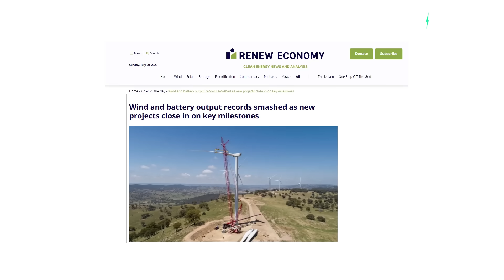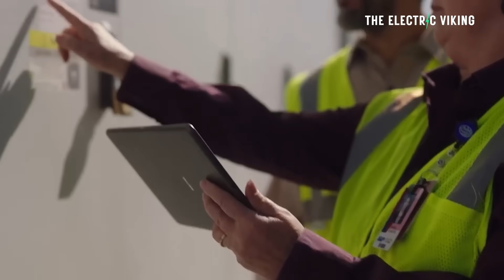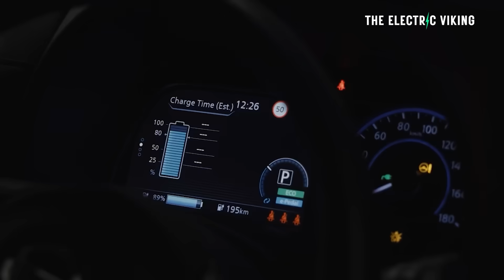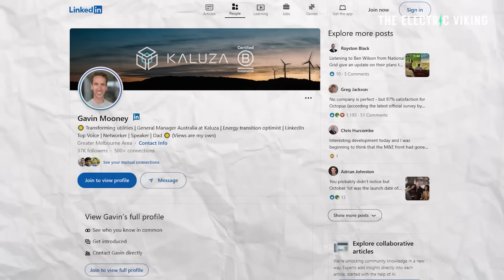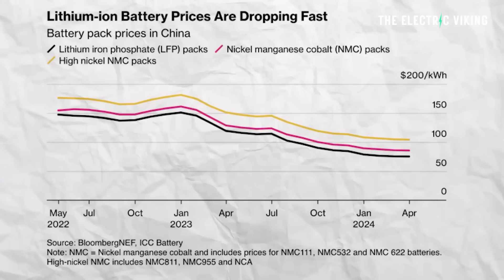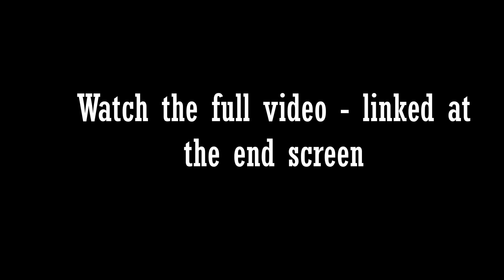Australia, Texas and California SMASHED renewable energy records last week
Australia, Texas, and California just shattered renewable energy records!  Solar and wind power are breaking new ground globally as clean energy dominates grids like never before. A massive win for the planet and the clean tech revolution.